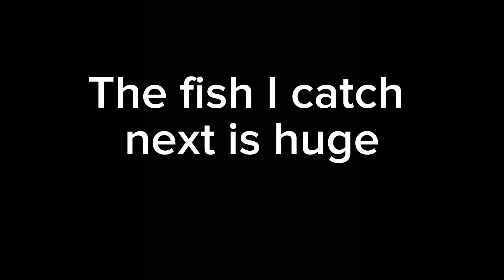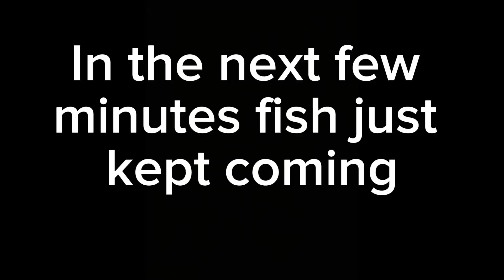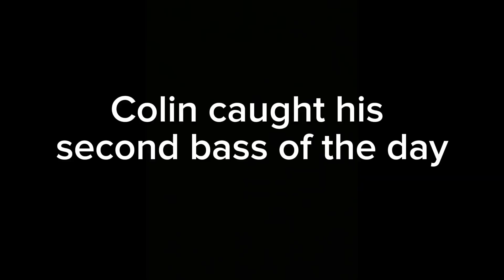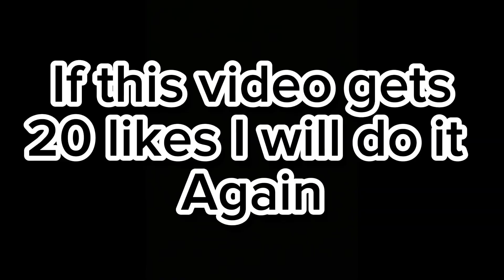Tons of fish at lake!